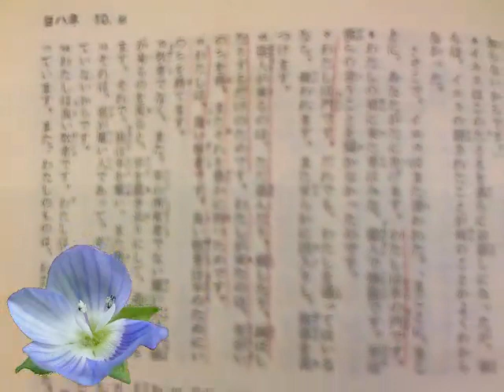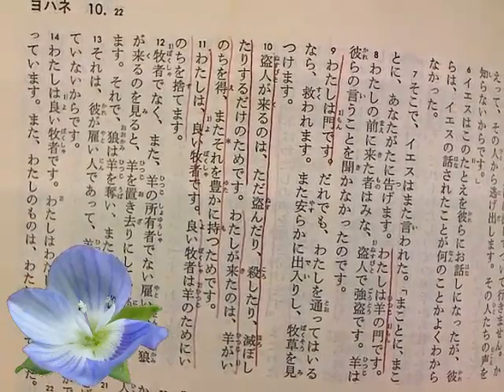元気になるには！早天祈り会ライブ！ 2013 07 19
私は門である！